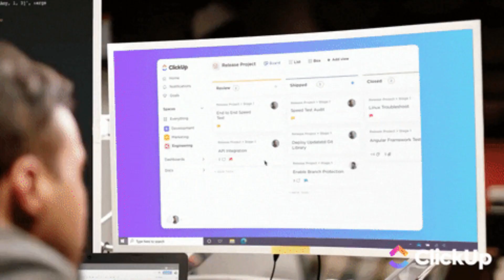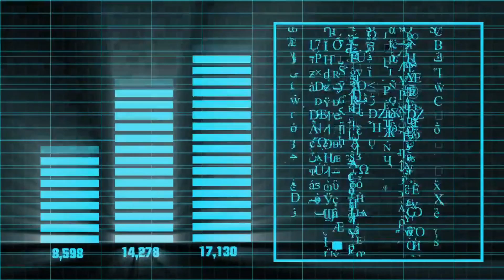Advanced Kali Linux Commands for Network Troubleshooting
🔍 Are network issues driving you crazy? 🤯 Get ready to level up your network troubleshooting game with our latest video, "Advanced Kali Linux Commands for Network Troubleshooting"! 🚀

In this must-watch tutorial, we're diving deep into the world of Kali Linux, the ultimate powerhouse for network professionals and security enthusiasts. 💻🔐

🔥 Unleash the Power of Kali Linux: We'll take you on a thrilling journey through the most powerful, yet often underutilized, Kali Linux commands that can help you identify, diagnose, and resolve network problems like a pro.

🌐 Network Problems, Meet Your Match: Whether it's a sluggish connection, mysterious packet loss, or a stubborn firewall, we've got you covered. Learn how to tackle common and complex network issues head-on.

🔮 Insider Tips and Tricks: Discover the secrets of seasoned network troubleshooters as we reveal advanced techniques and real-world scenarios where these commands shine.

💼 Essential Tools for Professionals: If you're a network administrator, security specialist, or just a curious tech enthusiast, these commands are a must-have in your toolbox. Stay ahead of the curve and enhance your skills!

📚 Stay Informed and Secure: Knowledge is power, and in the ever-evolving landscape of network security, staying informed is essential. We'll show you how to use Kali Linux to stay ahead of potential threats.

Don't miss out on this opportunity to sharpen your skills and gain a deeper understanding of network troubleshooting.

Get ready to unlock the full potential of Kali Linux and take control of your network destiny. It's time to troubleshoot like a pro! 💪💡

💥👌The tools I use for creating content👇👇👇
👉 BOYA microphone for high-quality audio:

👉 Green background curtain for professional setups:

👉 Mobile tripod stand for stable recordings:

👉 My trusted smartphone for capturing videos:

👉 Ring light for well-lit and attractive visuals:

👉 Reliable laptop for seamless editing and processing:

Join the vibrant community of psychosood and stay updated with the latest in technology, Selenium, Java, and more!